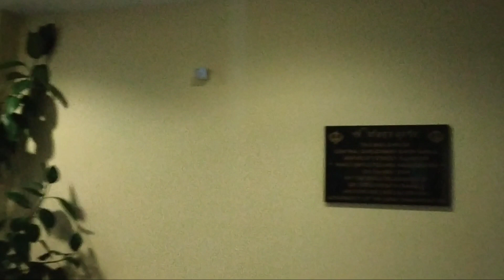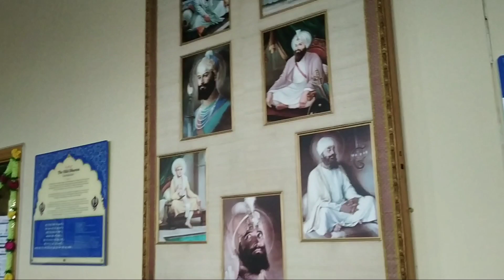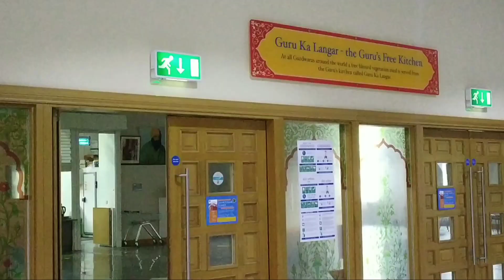Central Gurudwara Glasgow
Central Gurudwara Glasgow, very beautiful. People are so nice. Must visit.